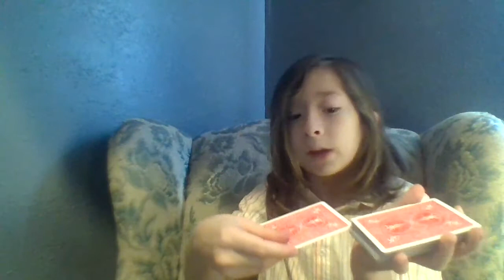TELEPORTING CARD TRICK!! TUTORIAL (AMAZING)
A tutorial on how to teleport a card from the middle of the deck, TO THE TOP!! You will blow your friends mind!